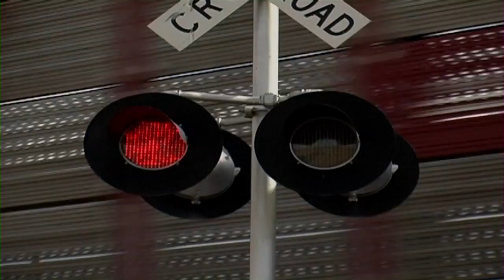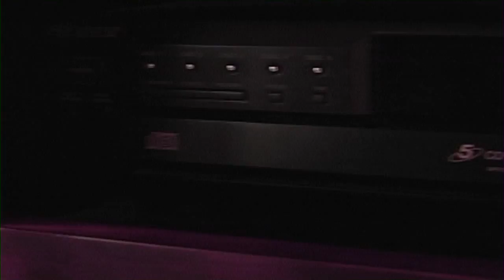Absolutely Broken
Music Video done to a song by Nashville recording artist Van Preston: Absolutely Broken.
Ahh, here a but a few choices women can do with idiotic men. I suggest praying first.

This was completed for an A3F competition
Starring: Nita Marquez